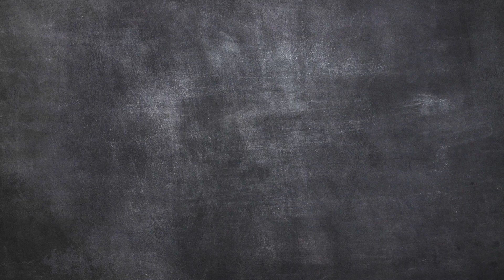Eine Hand voll - Fragen an Basti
Irgendwann muss er das ja auch mal lernen mit dem Fragen beantworten - natürlich dreht es sich rund um Bühne und Moderation - war eben noch Zeit beim Dreh fürs neue SHOWREEL von Moderator Sebastian Messerschmidt;-)